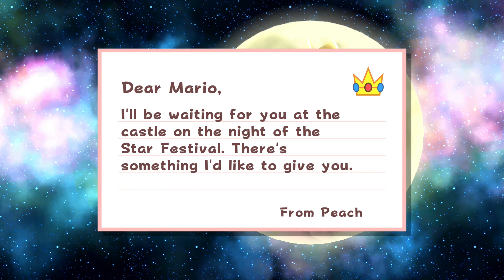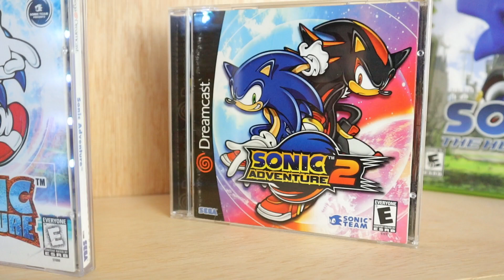THIS is the Sonic 06 of the Mario Series.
Super Mario Sunshine and Sonic the Hedgehog (2006) could not be more different as standalone games, but to their series, they served the exact same role and had a similar impact.

If you have any thoughts on the topic, please feel free to drop a comment and chat with me about it :)

Timestamps:
0:00 Intro
1:29 "The End of an Era"
2:55 Controversy
4:46 Glitches Galore
5:48 A Rushed Development
6:15 Tone of the Story
7:17 The Impact on Each Series
8:39 Which One's Better?
9:16 Replayability
10:25 Closing Thoughts